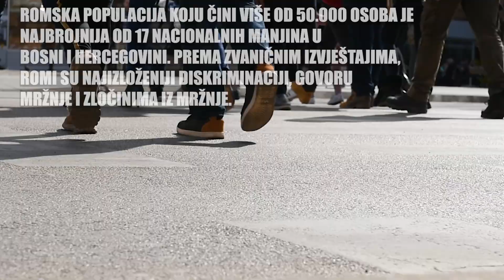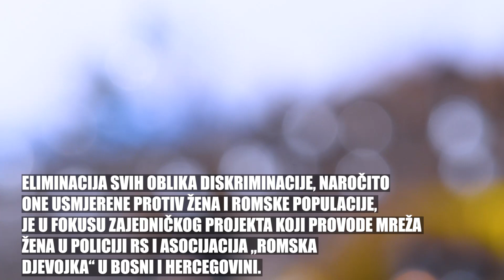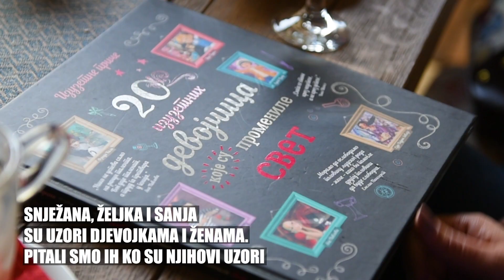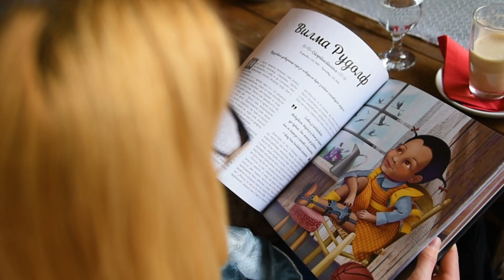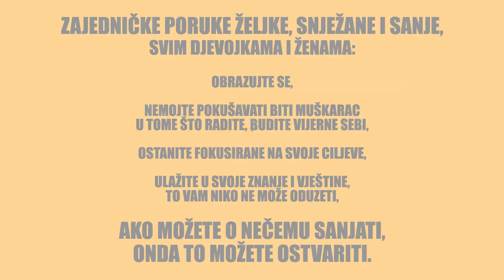Šta radite ako su vam uzori Bruce Lee i Coco Chanel?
Borite se protiv predrasuda!

Romska populacija koju čini više od 50.000 osoba je najbrojnija od 17 nacionalnih manjina u Bosni i Hercegovini. Prema zvaničnim izvještajima, Romi su najizloženiji diskriminaciji, govoru mržnje i zločinima iz mržnje.

Sanja, Snježana i Željka govore o tome kako zajedno rade na borbi protiv diskriminacije Roma kroz zajednički projekat Mreže žena MUP RS i Asocijacije „Romani Ćej - Romska djevojka“.

Aktivnost „Suzbijanje diskriminacije nacionalnih manjina i kršenja prava romske djece“ se provodi u sklopu projekta „Dijalog za budućnost“, koji implementiraju UNDP, UNICEF i UNESCO u partnerstvu sa Predsjedništvom Bosne i Hercegovine. Projekat „Dijalog za budućnost” se finansira sredstvima Kancelarije Ujedinjenih nacija za podršku izgradnji mira / Fonda za izgradnju mira (PBF).